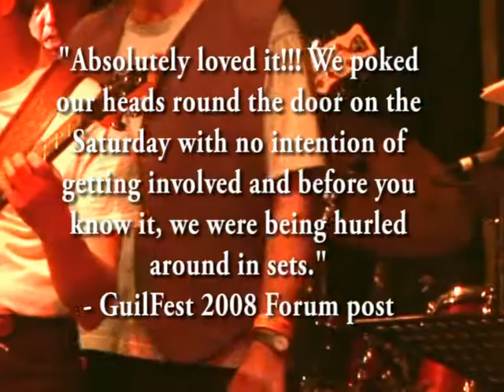MoonDance at Broadstairs Festival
This is an excerpt from the (sold out) late night ceilidh at the festival in 2008.
The band is augmented on this occasion to include a four piece brass section, including soprano sax from Ian Blake (visiting from Australia). The rest of the line-up is Brian Heywood (guitar), Tom Fairbairn (keyboards), Mark Knight (violin), Andrew King (bass), Alison Heywood (sax), Alex Heywood (trombone), Roger Watson (caller), Tim Walker (trumpet) and myself, James Asher (drums).